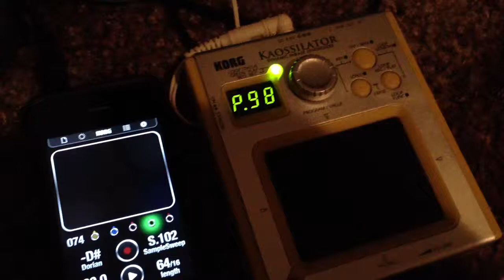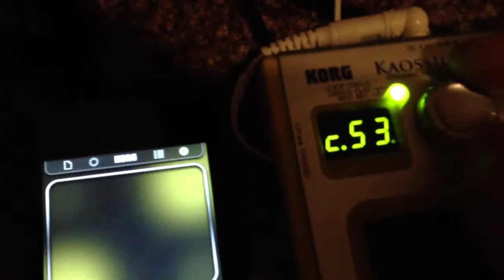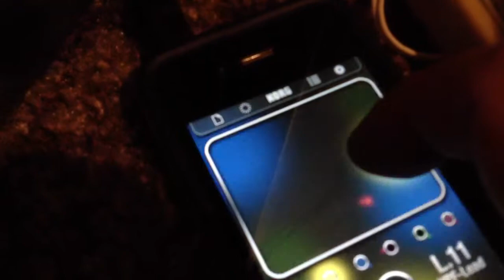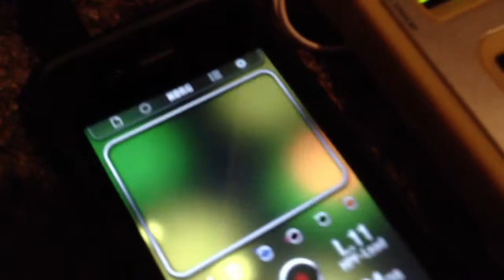Russ Morgan Kaos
Kaossilaror Funk